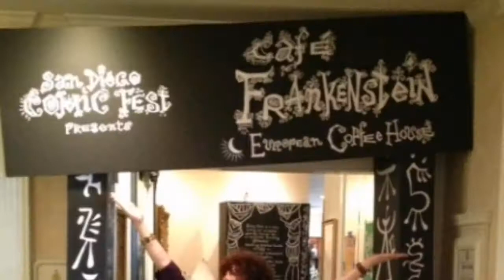George Clayton Johnson speaks to the Karl Hess Club